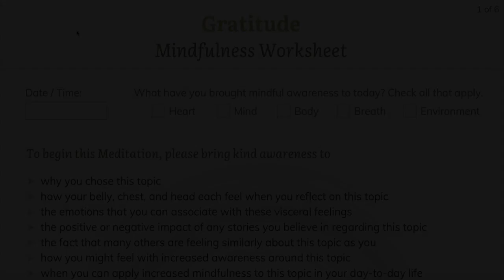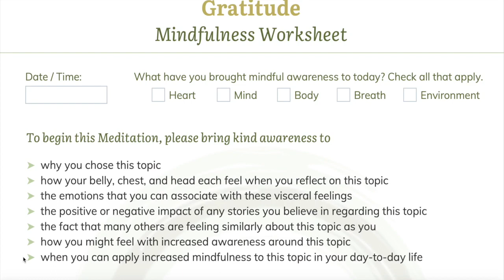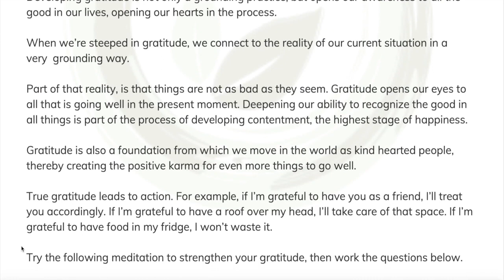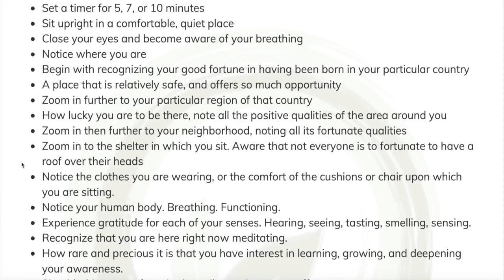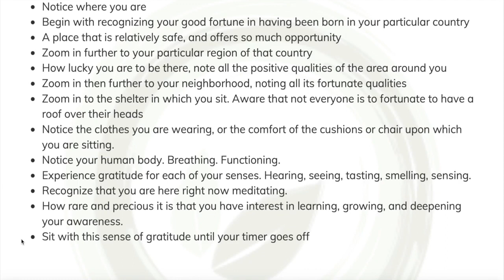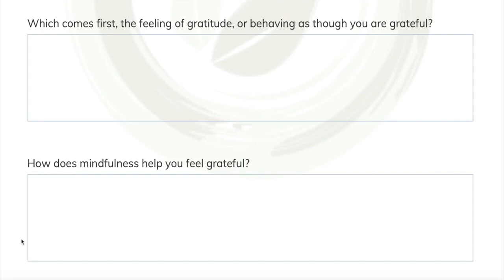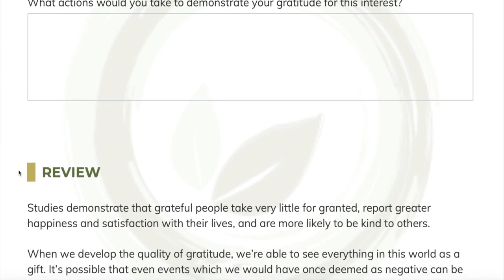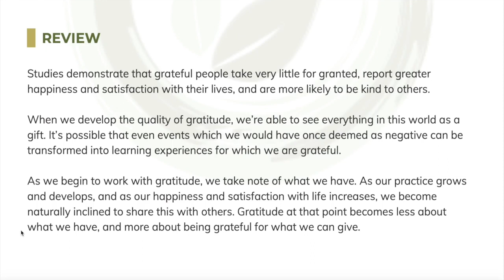Gratitude Mindfulness Worksheet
This guided mindfulness worksheet guides us through a gratitude practice that is both grounding and heart-opening. Gratitude is a foundational practice of mindfulness that invites us to open our awareness to all that we are blessed with. By opening our loving awareness to our breath, to the earth beneath us, to our senses, and to all other blessings, we experience increased peace, joy, and contentment.